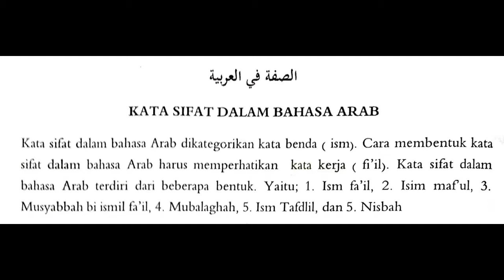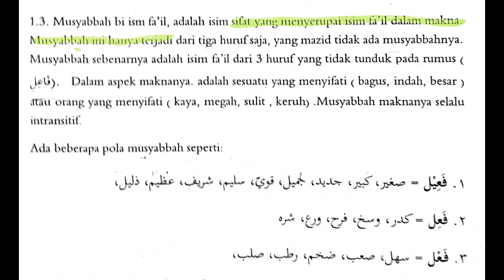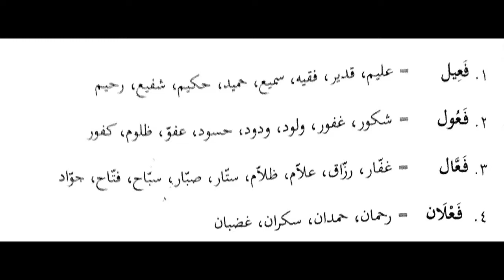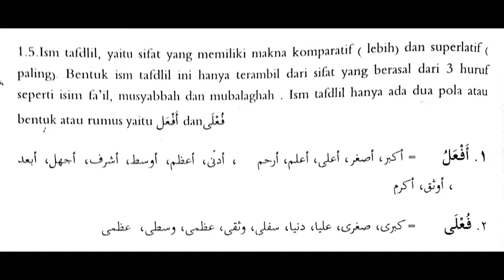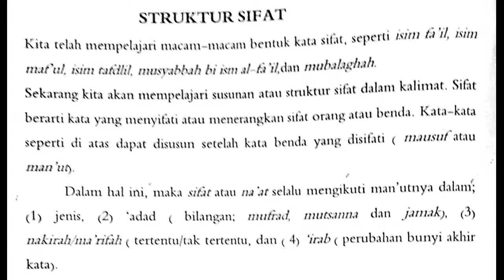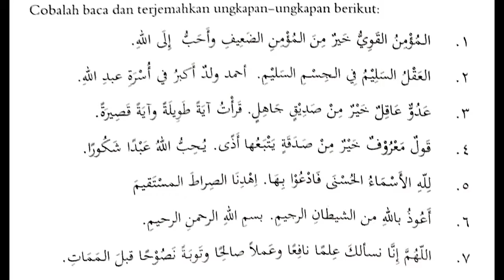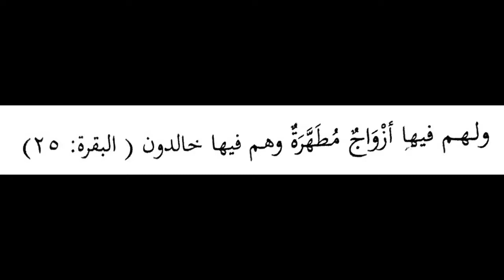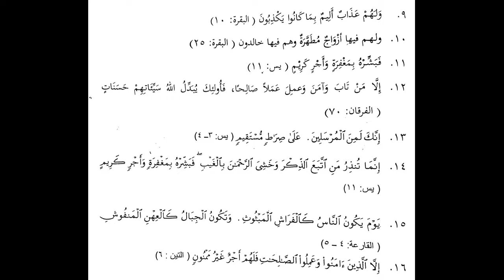BAQ3 Zoom Pertemuan ke 6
Pengajar  : Ustad Ikhwan Azizi

Topik       :  Kata SIfat dalam Bhs Arab (ISIM)